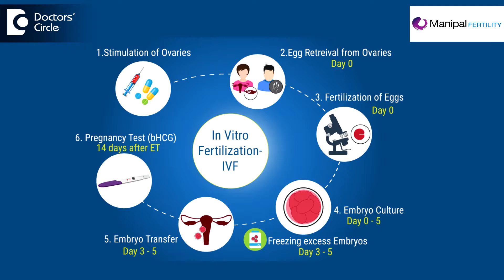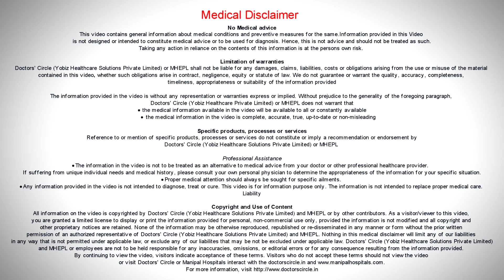Should immune tests be done prior to doing the first IVF cycle? - Dr. Nirmala T S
Well, I would not recommend doing immune test before the first IVF cycle, but whilst we talk about the group of patients with recurrent implantation failure. Repeatedly if they have had embryo transfer and they have not succeeded. In this group as I have already mentioned immune tests could make sense. There could be subtle variations in the immunological mechanisms. Second is another  specific group where the immunological tests are warranted, they are the sub fertile group. They do implant. They do get pregnant, but they are unable to take the pregnancy forward, maybe they are just biochemical pregnancies  or you just see the heart , but the fetal heart and the node does not appear and they lose the pregnancies the group where definitely the immune test called as the antiphospholipid antibodies syndrome and the proteinase and the protein C deficiency is recommended.